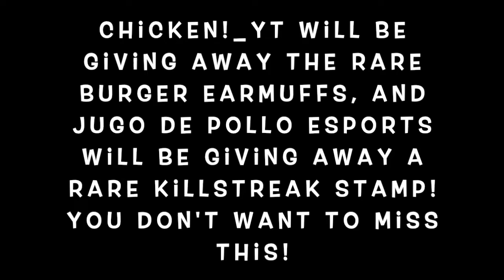Collab Killstreak Stamp and Burger Earmuffs Giveaway! + Jazzy 14 Streak!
Jugo De Pollo Esports X Chicken!_YT! It is finally here! We will be doing a collab non-giveaway video soon, and it will be epiccccccccccc. And for the giveaway, here are some links you may need:

follow or i will kick you